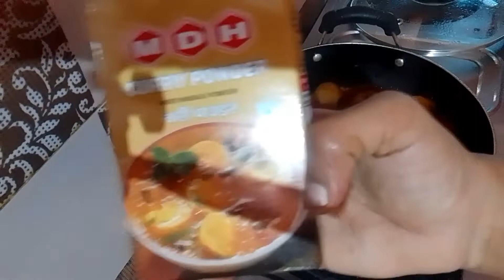SWEET POTATO KHATTA RECIPE | WITHOUT GARLIC AND ONION | आप यह खायोगे तो मुंह चाटते रहा जाएगे